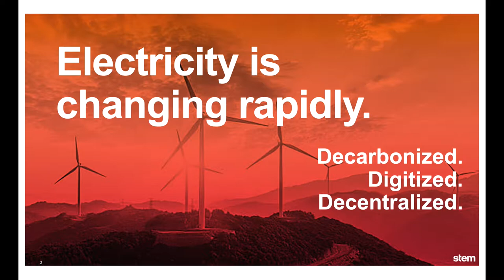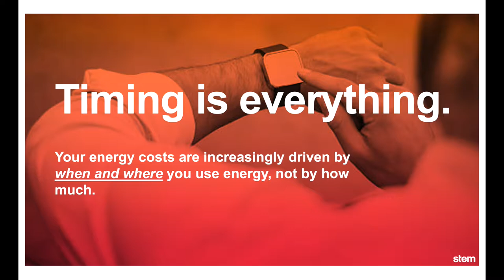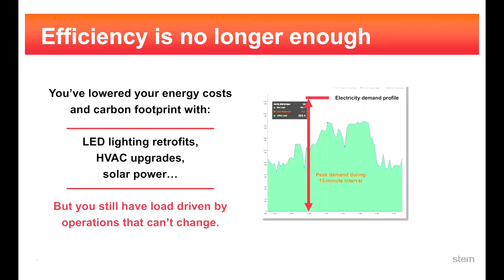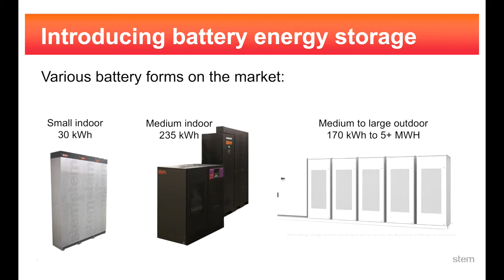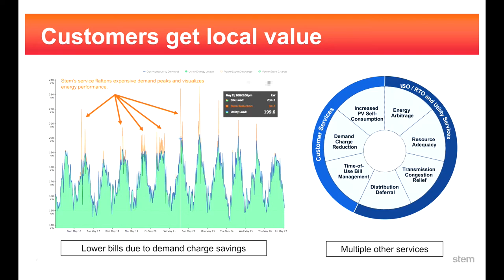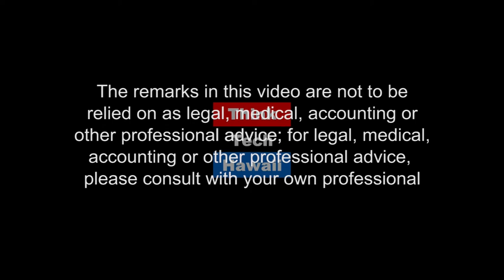Leapfrogging Toward 100% Clean Energy via Distributed Energy (Code Green)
Resume the flow of PV energy.  HECO had to discourage more PV systems on roofs because they over-saturated their grids. The Distributed Energy Resources Council aims to break through the bottleneck and re-open the flow of new PV systems with batteries.

On this weeks episode of Code Green Tad Glauthier joins Howard Wiig in the studio to discuss about how to open up the renewable energy logjam and flow quickly toward 100% clean energy.

The host for this episode was Howard Wiig.  The guest for this episode was Tad Glauthier.